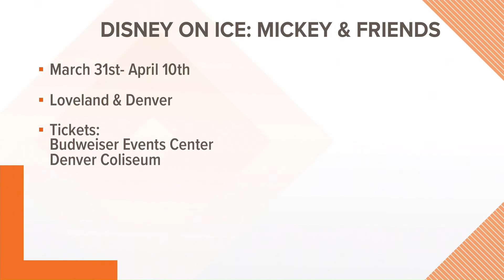'Disney on Ice' returns to Colorado in spring of 2022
Disney magic travels back into Colorado in March and April 2022 with "Disney on Ice: Into the Magic."

9NEWS (KUSA) is located in Denver, Colorado